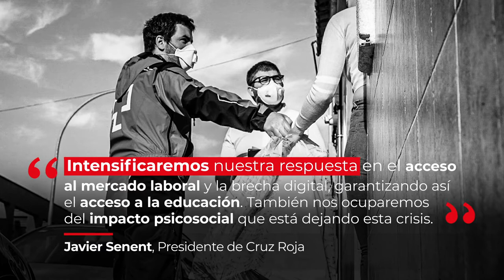La mayor operación de la historia de Cruz Roja | Cruz Roja RESPONDE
En marzo de 2020, Cruz Roja puso en marcha la mayor movilización de recursos, capacidades y recursos de la historia de la Organización humanitaria.

El objetivo: proteger a las personas más vulnerables frente a la COVID19, a través de una intervención integral, aunando todas las voluntades de la sociedad, y así hemos llegado a casi tres millones de personas en situación de vulnerabilidad.

Gracias a la movilización de más de 63.000 personas voluntarias que llegan a cada rincón y que se encuentran en primera línea desde el comienzo de la pandemia.